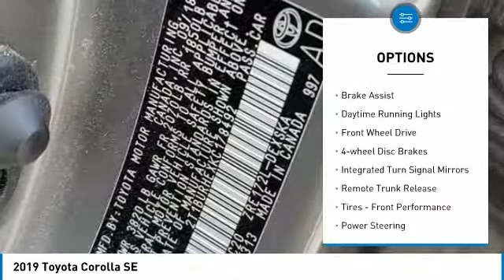2019 Toyota Corolla KC178492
2019 TOYOTA COROLLA Bountiful, UT
Stock# KC178492

Toyota Bountiful
2380 S Hwy 89

1-OWNER CARFAX VERIFIED! *DESIRED FEATURES:* CLEAN CARFAX, SAFETY SENSE, BACKUP CAMERA, BLUETOOTH, 1-OWNER, MP3 COMPATIBLE, ALLOY WHEELS, KEYLESS ENTRY.

*TOTAL RECONDITIONING:* We put $648 worth of serviced items into Stock# KC178492 including Completed Used Car Detail, Performed Used Car Vehicle Inspection, Completed a 4 Wheel Alignment, Completed Regular Oil and Filter Change, Replaced Wiper Blades, Replaced Cabin Air Filter, Replaced Engine Air Filter, and Performed State Emission Test

This sharp 2019 Toyota Corolla SE is priced below KBB Market Value!

This 2019 Toyota Corolla SE features a *Falcon Gray Metallic Exterior with a Vivid Blue Interior* and has only 54,606 miles. Toyota Bountiful proudly serves Bountiful, Salt Lake City & Farmington, Utah area Pre-Owned shoppers.

*TECHNOLOGY & INTERIOR FEATURES:* This Toyota Corolla Includes, Steering Wheel Audio Controls, Satellite Radio, Outside Temperature Gauge, Single-Disc CD Player along with Automatic Climate Control, Power Moonroof, Leather Wrapped Steering Wheel, Cloth Seats, Air Conditioning, Illuminated entry, Bucket Seats, Rear Seat Center Armrest, Center Arm Rest, Vanity Mirrors, Rear Window Defroster, Tilt Steering Wheel, Reading Light(s), Split Folding Rear Seat

*SAFETY & ECONOMY FEATURES:* Includes Electronic Stability Control, Integrated Turn Signal Mirrors, Brake Assist, Delay-off headlights, Dual Air Bags, Occupant sensing airbag, Overhead airbag, Knee AirBag, Speed Sensitive Steering, Anti-Lock Brakes, Front Side Air Bags, Passenger Air Bag Sensor. Plus EPA rated fuel economy of 35.0 highway, 28.0 City (Based on EPA mileage ratings. Use for comparison purposes only. Your mileage will vary depending on driving conditions, how you drive and maintain your vehicle, etc.)